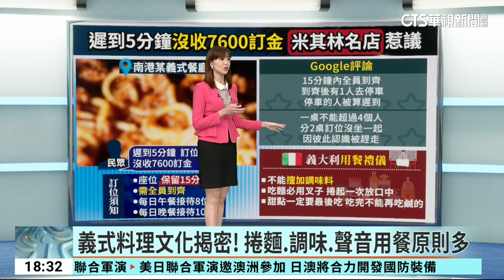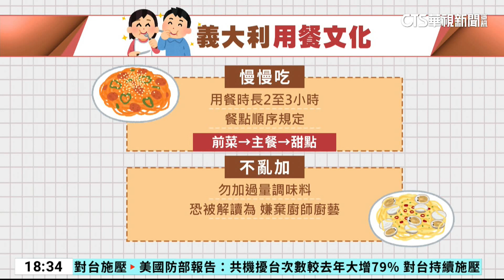義式料理文化揭密！ 捲麵.調味.聲音用餐原則多｜華視新聞 20231020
義大利料理聞名國際，不過如果到義大利餐廳吃飯，得留意許多小規矩！像是千萬不能別用刀子吃麵，甚至拿剪刀剪斷，要用叉子慢慢捲，而且不可以發出聲音；在台北開店四年的義大利籍老闆，也親自分享一大義的用餐文化，還動手示範該怎麼捲義大利麵。